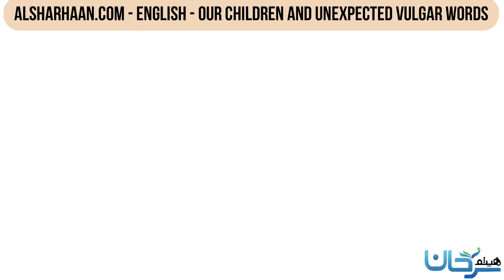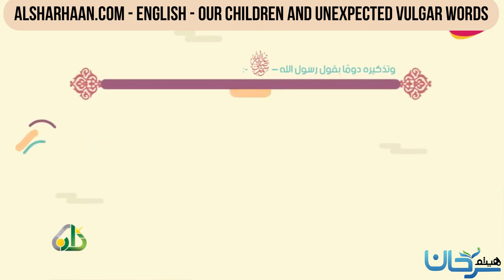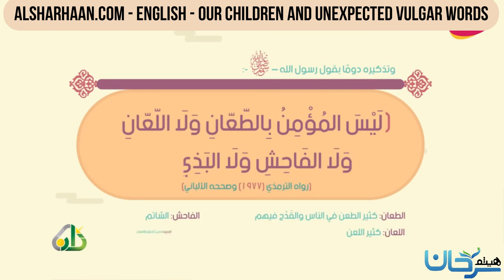🇺🇸 Our Children and Unexpected Vulgar Words